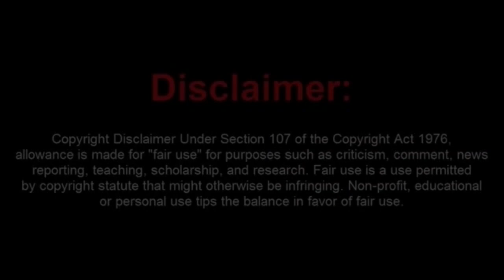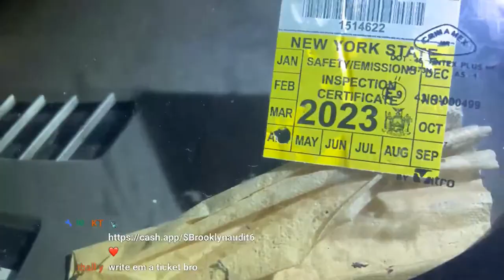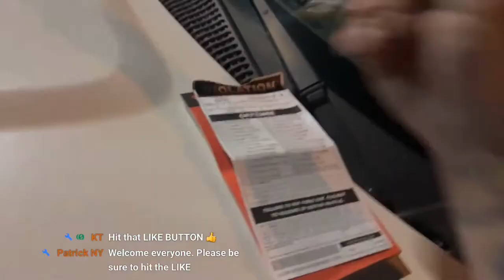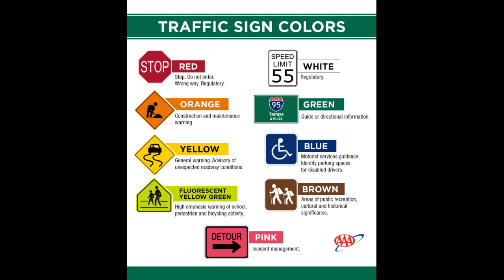Marky The Misfit Cries About Getting Kicked out the 83rd Precinct